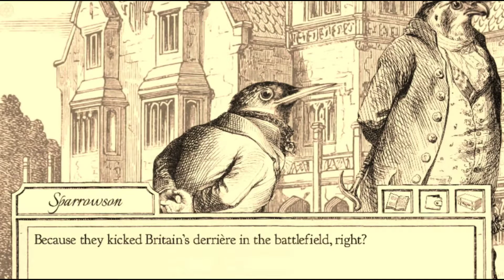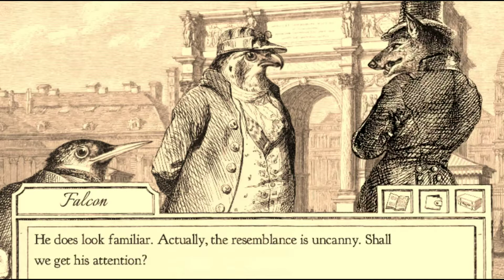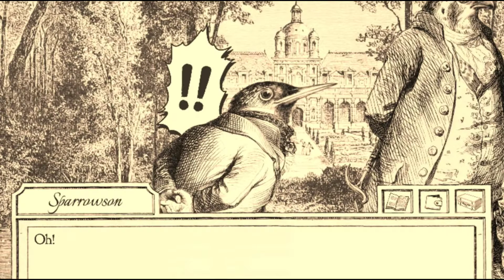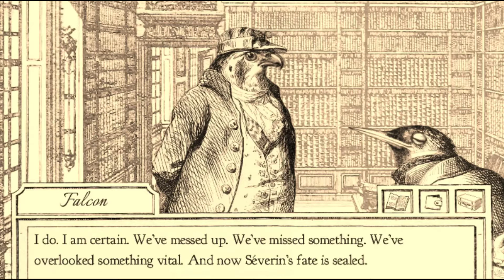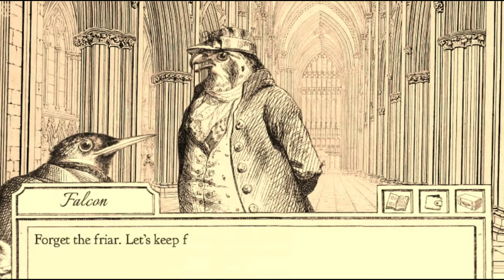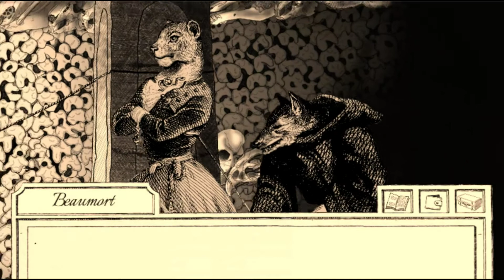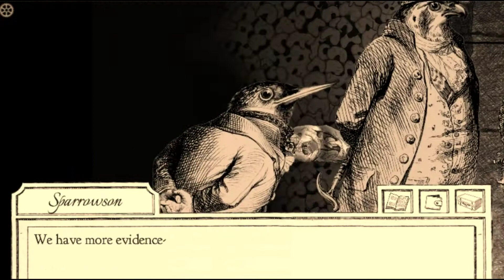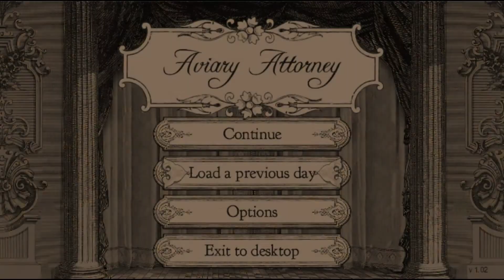Let's Play Aviary Attorney! [BLIND] Part 8: The Rooster Crows At Midnight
Our search for the Croc-Monseiur takes a rather harrowing turn as we near the end of the third case!